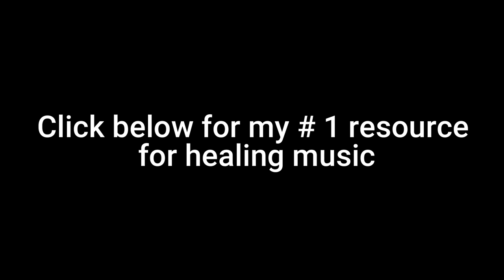Healing music for anxiety stress and depression -for depression, anxiety, 1 hour music no copyright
healing music for anxiety stress and depression - i hope you find some instant relief from stress and anxiety with this healing music.